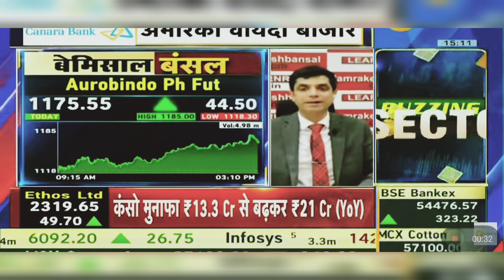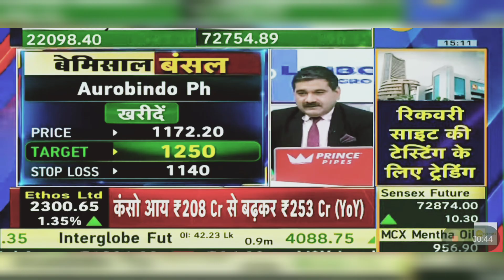Aurobindo Pharma Share News Today: Aurobindo Pharma Share Latest News Today | 13th May 2024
Aurobindo Pharma Limited is an Indian multinational pharmaceutical manufacturing company headquartered in HITEC City, Hyderabad, India. The company manufactures generic pharmaceuticals and active pharmaceutical ingredients.

aurobindo pharma share price analysis,
aurobindo pharma share latest news,